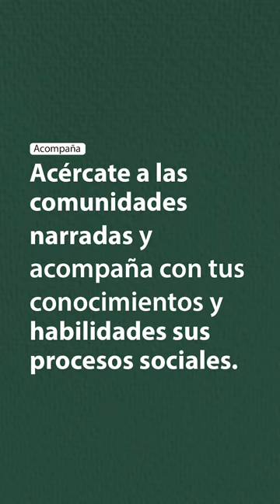SECTOR LAS PEÑAS CONTINÚA EN RIESGO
En el sector Las Peñas, La Florida el bloque de terreno, en apariencia, muestra una baja tasa de desplazamiento, ya que según el laboratorio de imágenes tomadas en el lapso de un mes, hacen visible que la masa se ha lateralizado. Indicando que es una zona en riesgo y que se deben realizar actividades para prevenir el cambio de curso del proceso de desprendimiento, que puede variar el comportamiento del problema.